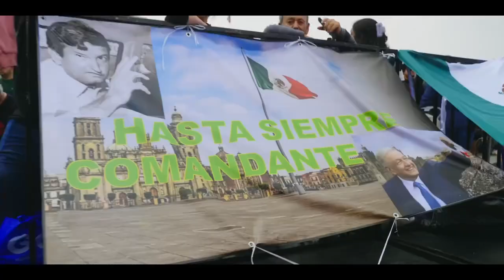MENSAJE DE CLAUDIA SHEINBAUM, PARA EL PRESIDENTE ANDRÉS MANUEL LÓPEZ OBRADOR